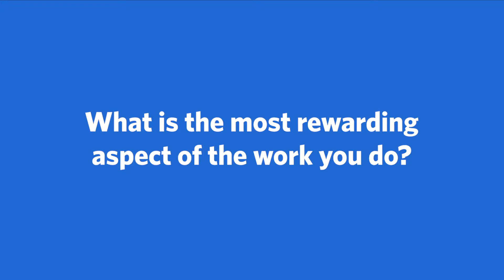Meet Emily O'Dell, DO, Family Medicine | Ascension Kansas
Meet Emily O'Dell, DO, a Family Medicine provider with Ascension in Derby, KS. More conversation. More questions and answers. Ascension's care team works together to make sure you're getting the best care possible.